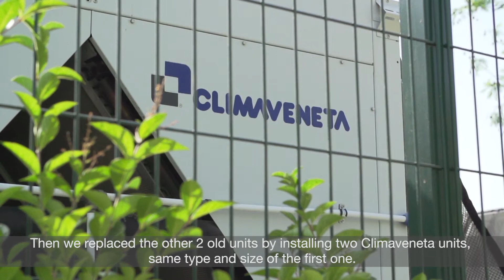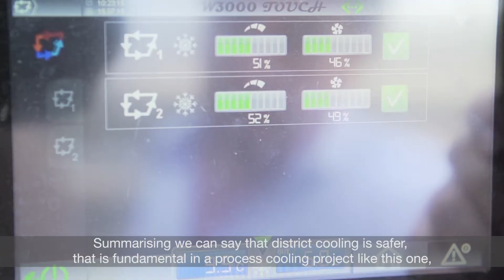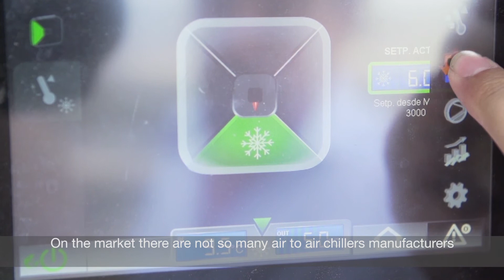Climaveneta for Airbus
Airbus started producing airplanes in 1940. Today the factory is composed by 6 main buildings, of 14.000 sqm each, including producing plants and office buildings. Airbus has an environmental and sustainability program based on energy and CO2 emissions savings, in line with Kyoto protocol. They plan to cut within 2020 20% total energy consumption and 30% CO2 emissions. The HVAC system is based on Climaveneta air to air chillers, TECS2, selected for very high efficiency both at partial and full load.

This video is in Spanish with English subtitles/Questo video è in spangolo con sottotitoli in inglese.